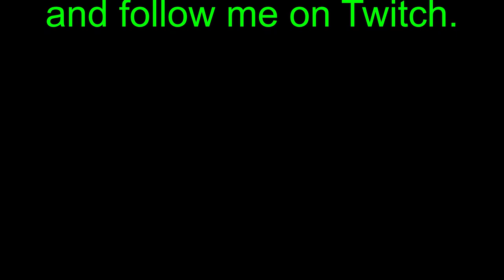Running the Gauntlet˸ Assassin's Creed Rogue, Part 1